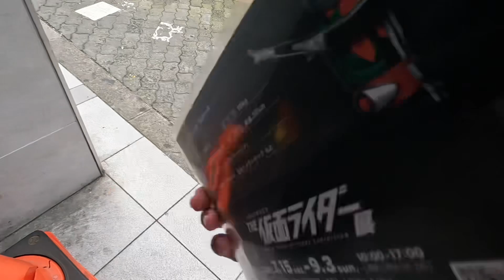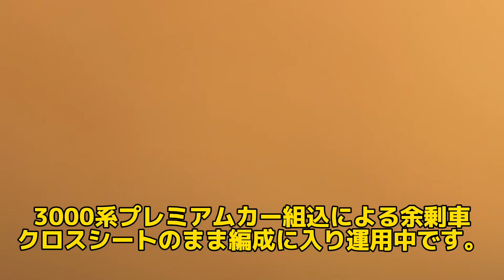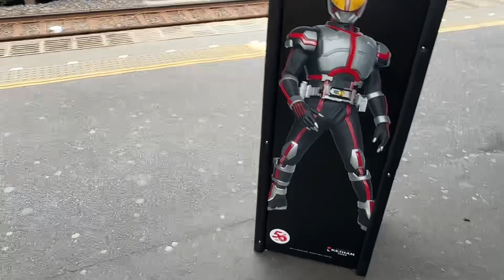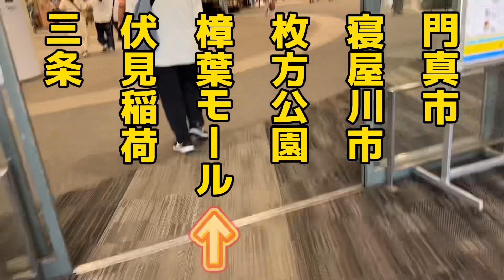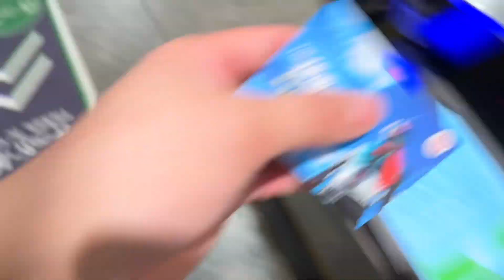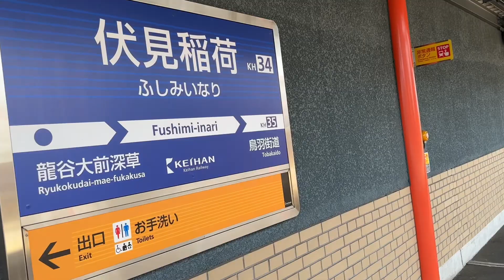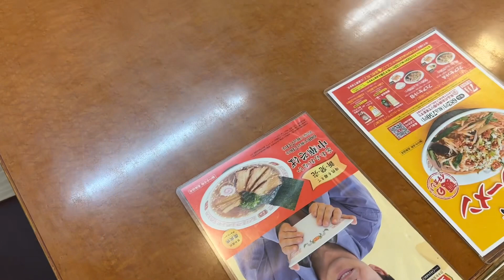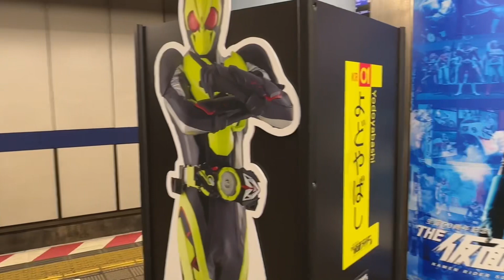【京阪】仮面ライダーコラボのクイズラリーやってみたらハードスケジュールすぎた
今回は京阪電車に乗りました！仮面ライダーコラボで京阪の駅に仮面ライダーのパネルとクイズラリーの文字が貼られており文字を記録しながら進みます。

もっとこのチャンネルと仲良くなりたい！裏側を知りたい！という方はのメンバーになってください！最安月額290円で限定動画見放題！